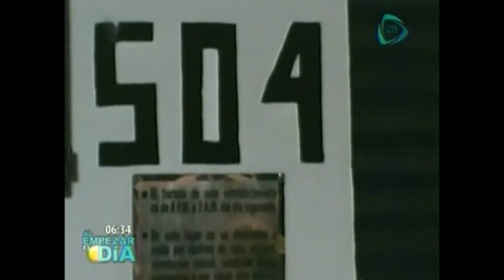Catean bar en la colonia Roma // cateo en el centro nocturno con razón social " CRISTAL"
Catean bar en la colonia Roma // cateo en el centro nocturno con razón social " CRISTAL". Agentes de la fiscalía Antisecuestros de la Procuraduría General de Justicia del Distrito Federal,  PGJDF, realizaron un cateo en el centro nocturno con razón social " CRISTAL" ubicado en el número 504 de la avenida de los Insurgentes en la Colonia Roma perímetro de la delegación Cuahutemoc.